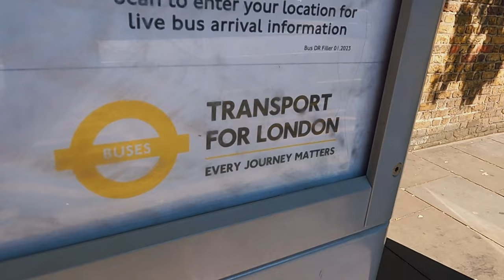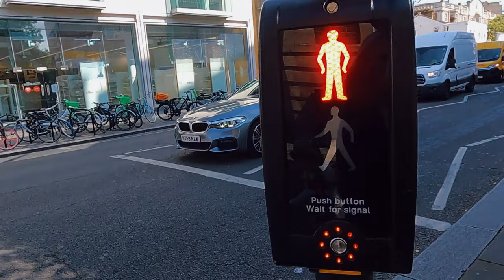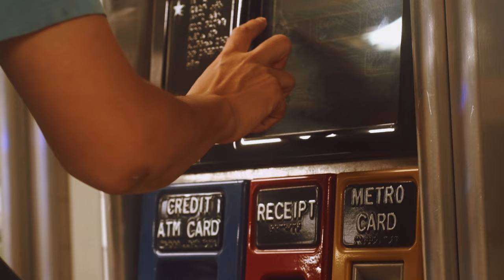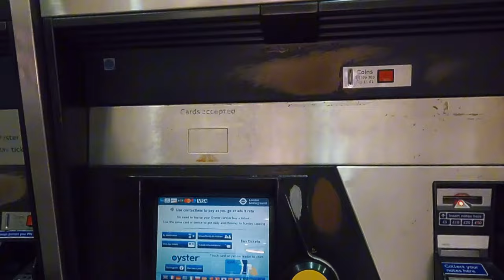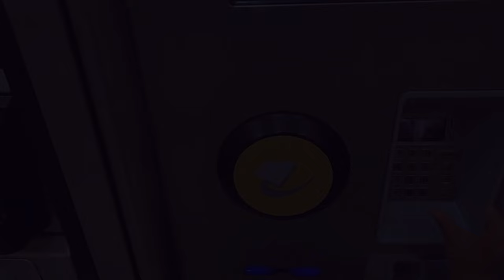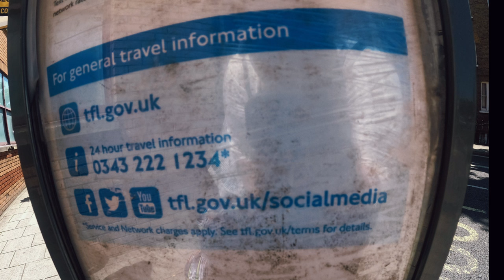"Lo Mejor del Transporte en Londres: ¡Increíble!"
"¿Te has preguntado cómo moverte por Londres? En este video, exploramos los sistemas de transporte más icónicos de la ciudad. Desde el Tube hasta los autobuses rojos, te lo cuento todo."
👀👀SUBTITULOS EN INGLES DISPONIBLES, ACTIVALOS EN EL BOTON DE CONFIGURACION.👀👀